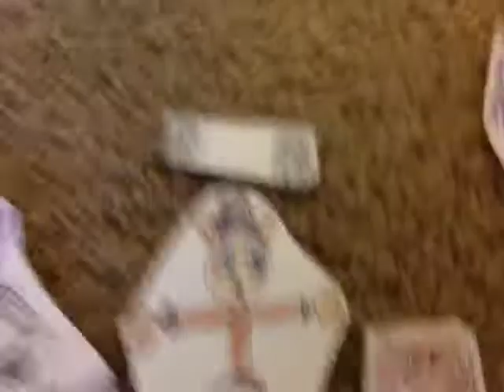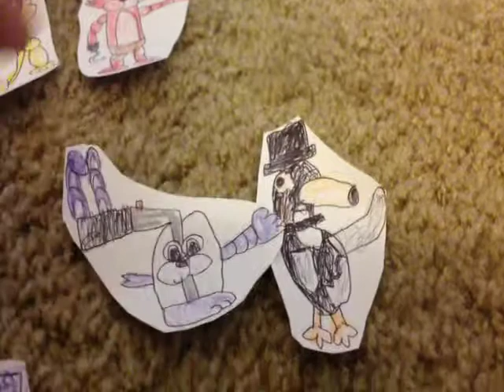Freddy and bonnie get Mail RandyRandoms birthday Mail